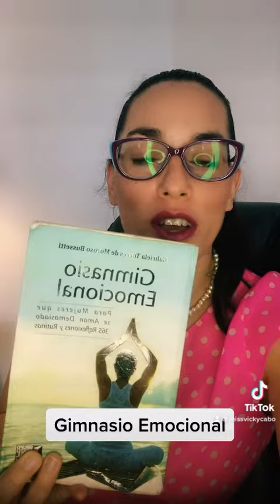Reflexión: Cambios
Reflexiones: Cambios del Libro Gimnasio Emocional de  Gabriela Torres de Moroso